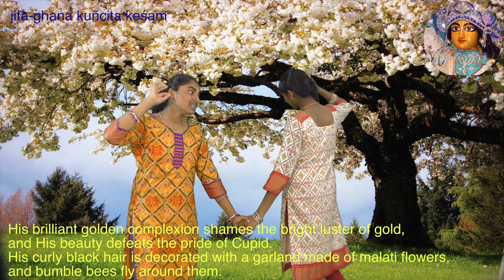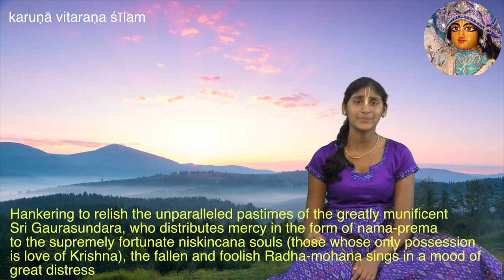Sakhe Kalaya Gauram Udaram [A-14]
This is a video of the special Gaudiya Vaishnava bhajan: "Sakhe Kalaya Gauram Udaram" by Sri Radha Mohan Dasa from Gaudiya Giti-guccha.

sakhe kalaya gauram udāram
nindita hāṭaka  kānti kalevara
garvita māraka māram

madhukara rañjita   mālatī maṇḍita
jita-ghana kuñcita keśam
tilaka vinindita  śaśadhara rupaka
bhuvana manohara veśam

madhu madhurasmita  lobhita tanubhṛta
anupama bhāva vilāsam
nikhila nija jana  mohita mānasa
vikathita gada gada bhāṣam

paramā kiñcana kiñcana naragaṇa
karuṇā vitaraṇa śīlam
kṣobhita-durmati-rādhā-mohana-
nāmaka-nirupama-līlam

---Meaning---
1) My friend! That most magnanimous Sri Gauranga Mahaprabhu has appeared as the rising sun to dispel the darkness of this age Kali.
2) His brilliant golden complexion shames the bright luster of gold, and His beauty defeats the pride of Cupid. His curly black hair is decorated with a garland made of malati flowers, and bumble bees fly around them.
3) His beautiful moonlike face is decorated with tilaka, and His dressing enchants the whole world. His sweet smile delivers all embodied souls from the mire of material existence, by generating in them greed for love of Godhead. He displays unique ecstatic symptoms.
4) He Hankering to relish the unparalleled pastimes of the greatly munificent Sri Gaurasundara, who distributes mercy in the form of nama-prema to the supremely fortunate niskincana souls (those whose only possession is love of Krishna), the fallen and foolish Radha-mohana sings in a mood of great distress.